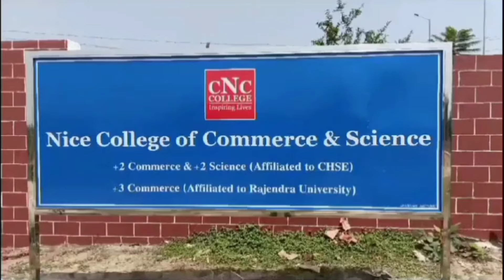ବିଶ୍ୱାସଜନକ ସ୍ଥିତିରେ ଇନ୍ଦ୍ରାବତୀ ଜଳଭଣ୍ଡାର/@koshalaprabaha2399